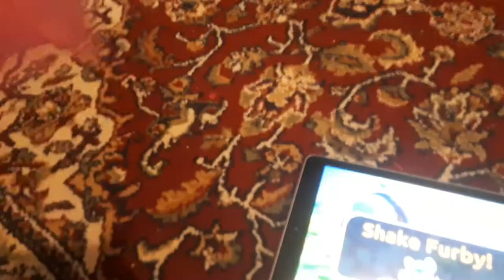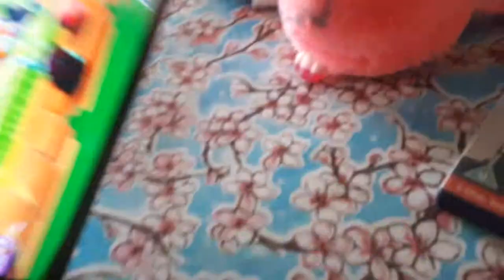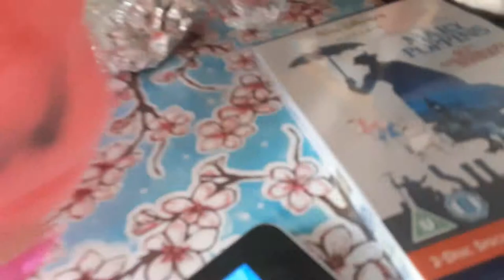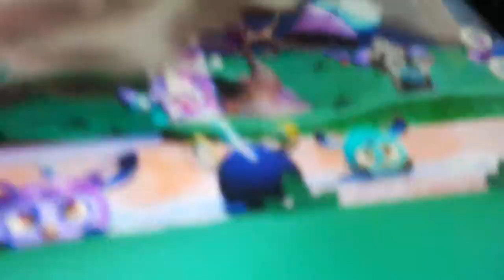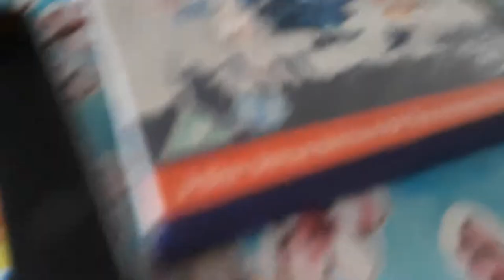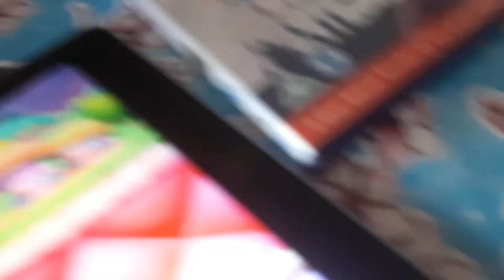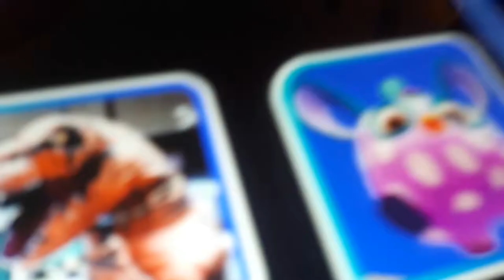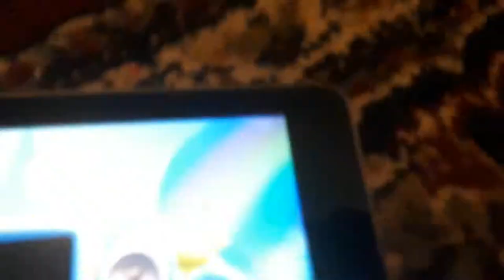Furby Connect's Morning Routine (For Starviki)